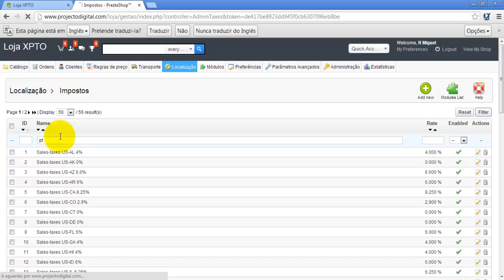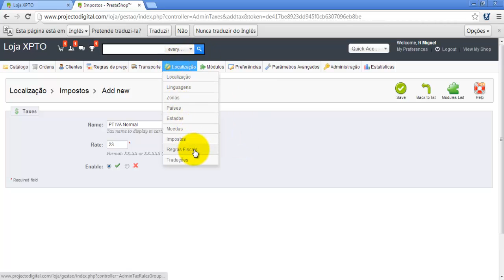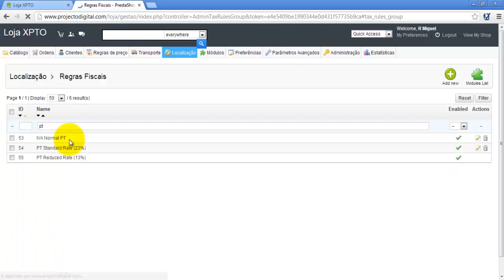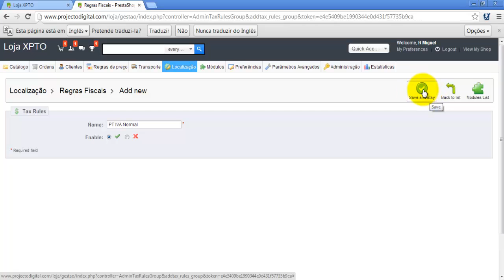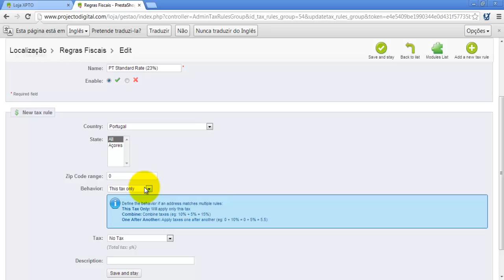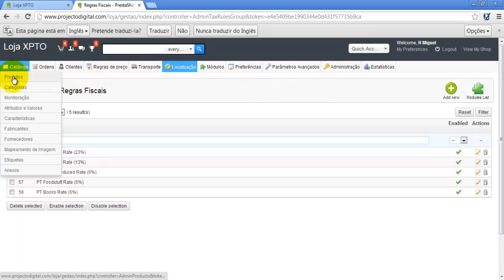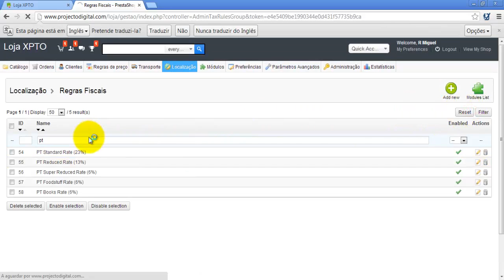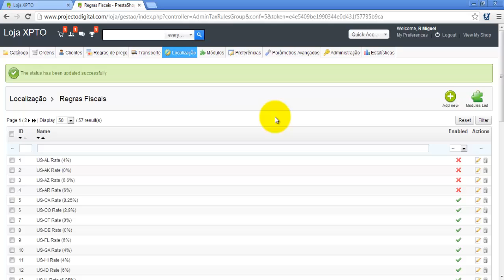3.4 - Loja On-line - Impostos e regras fiscais - Projecto Digital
Curso completo de criação e gestão de lojas on-line.

Ajude a manter este canal:
- Subcreva o canal
- Faça gosto no vídeo
- Partilhe e comente o vídeo